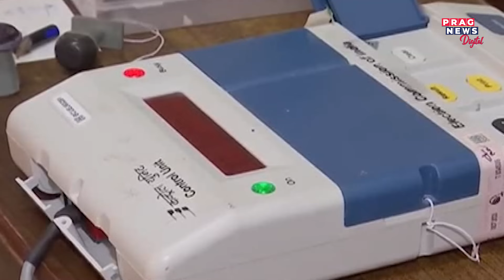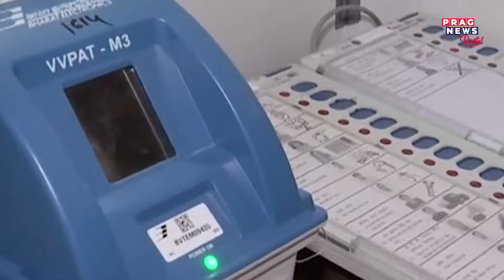Lok Sabha Polls 2024, phase 6: Voting underway across 8 states & UTs